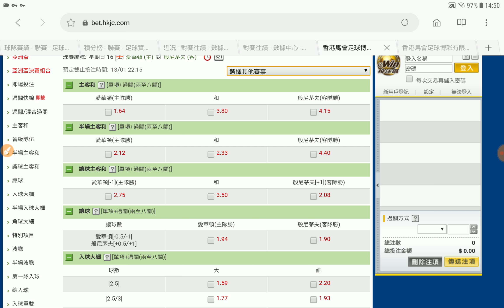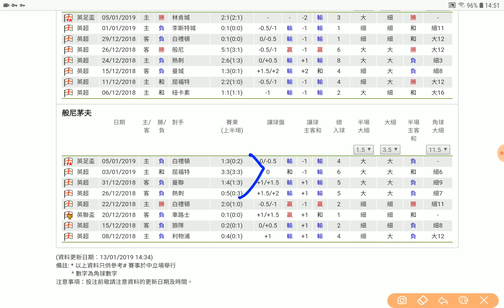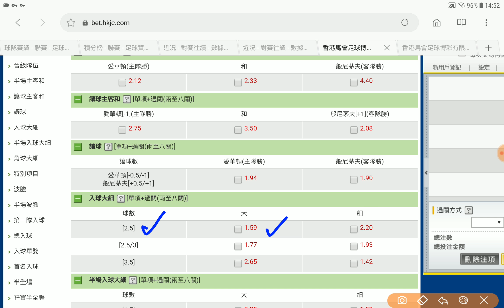足球過關 周日 16場 愛華頓 對 般尼茅夫 般尼茅夫 連場開大 獲利專家 2019-01-13